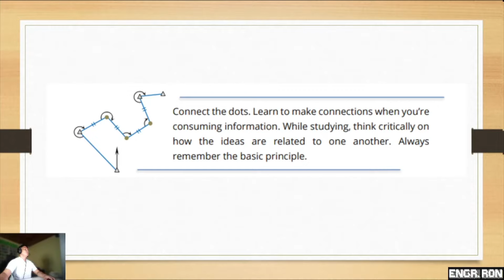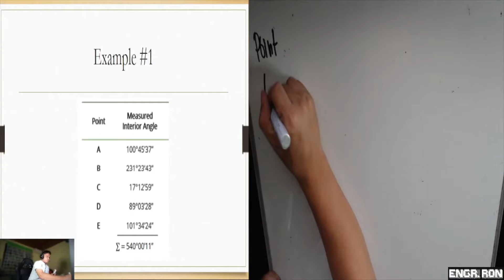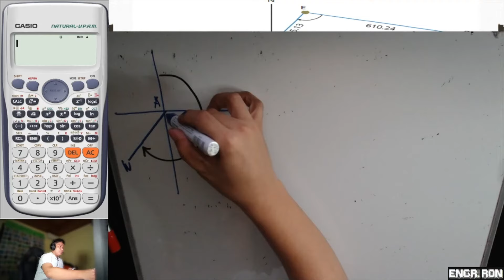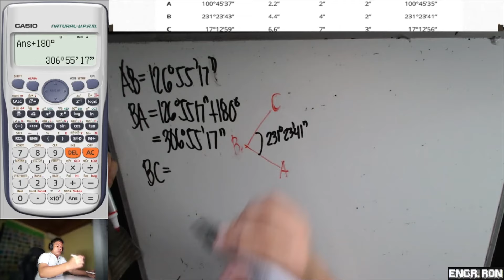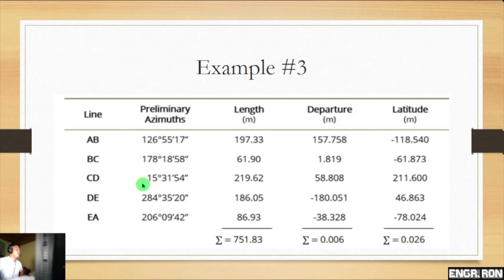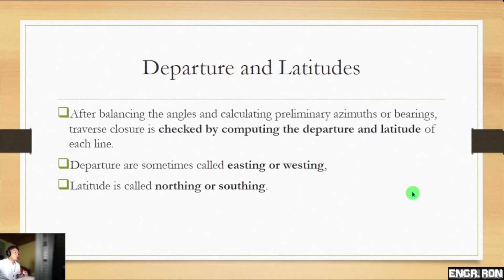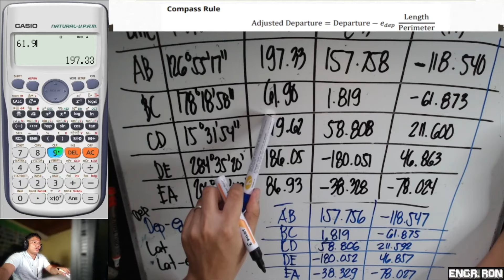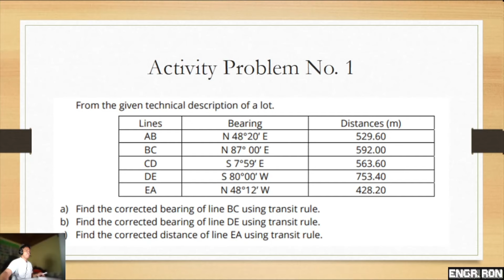Traverse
CIE 112 - Module #11